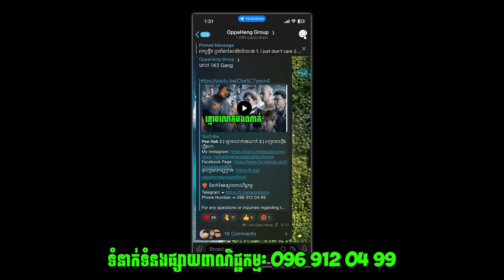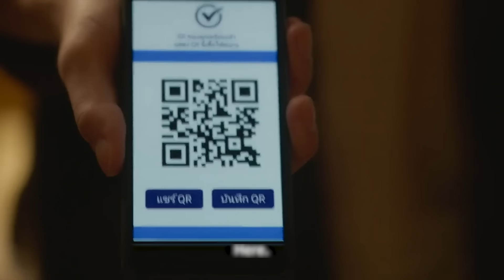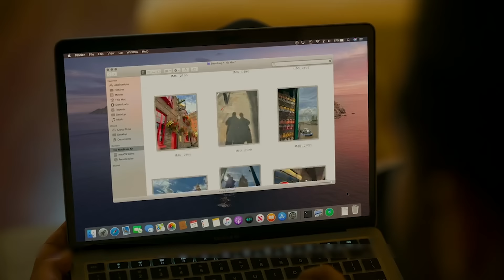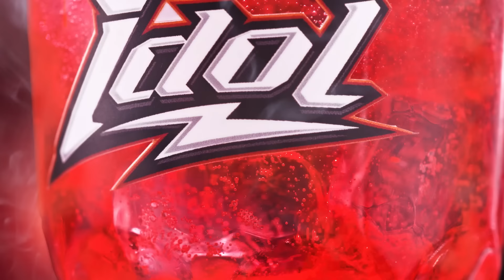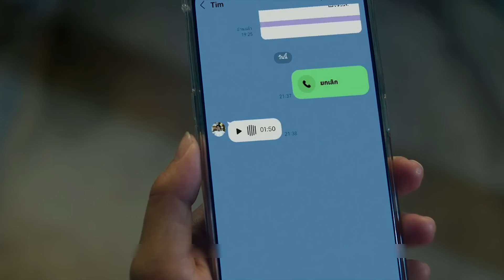Congrats My Ex! | ទាំងកូនកំលោះ និងជាងថត សង្សារចាស់ខ្ញុំទាំងអស់ | សម្រាយរឿងហ្នឹងហា